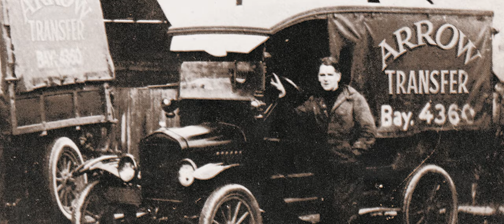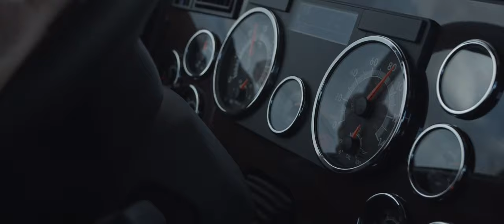Arrow Move - Full version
Discover the Arrow Group of Companies operating since 1919.